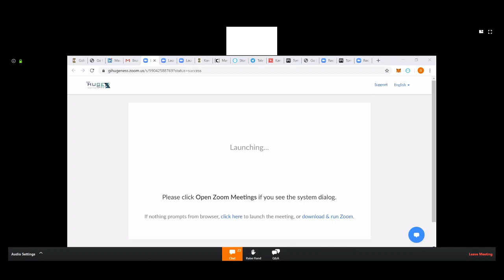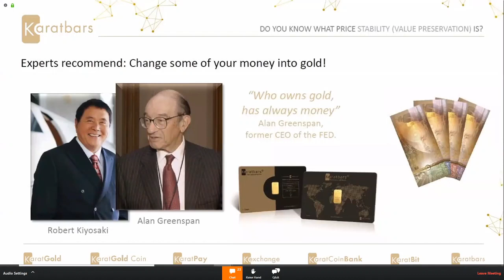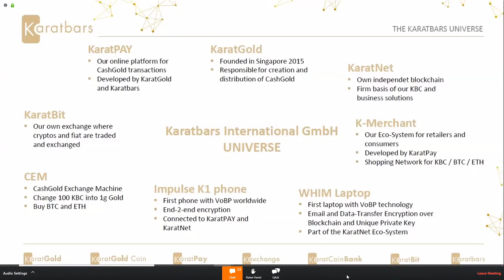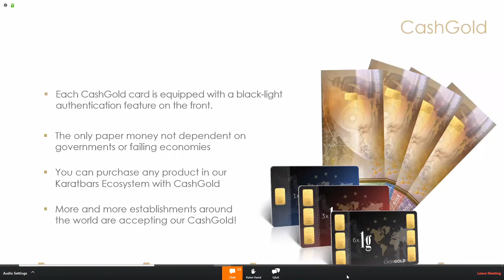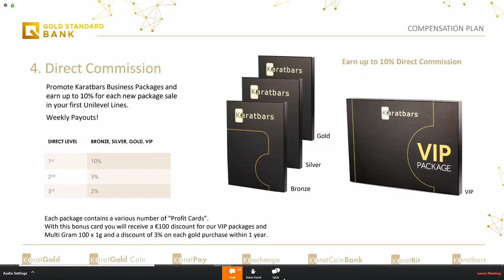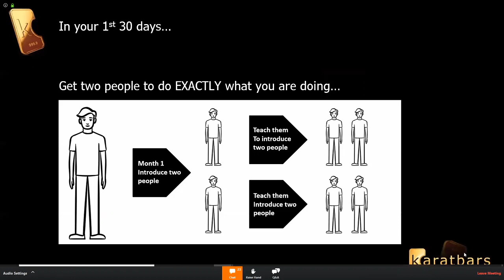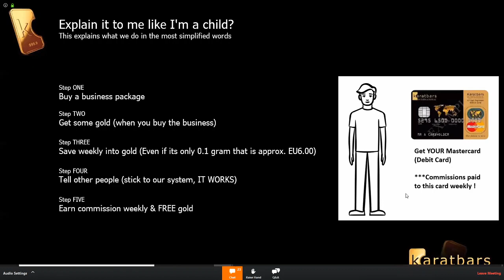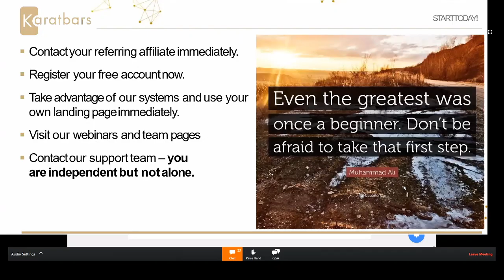KaratBars Presentation - May 5 2020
A presentation where we have a look through a company, product, and strategies to help you excel online and at home. Purchase gold or even partner with the company! Watch it now!